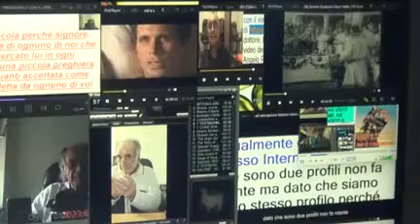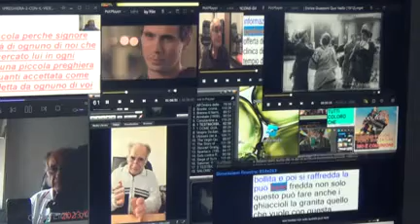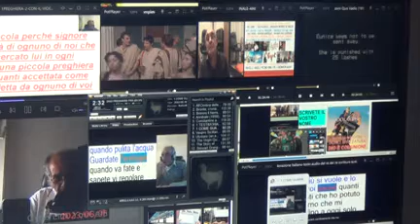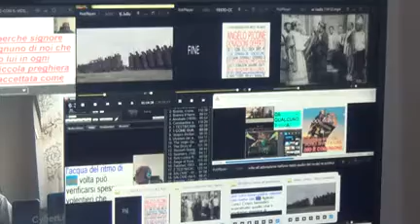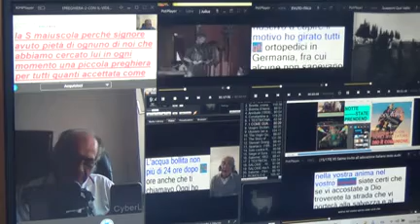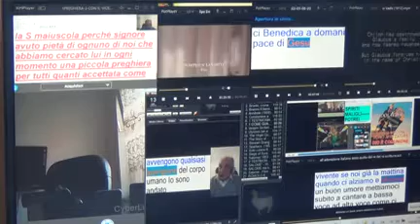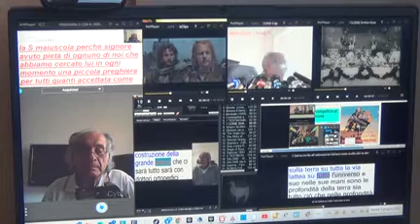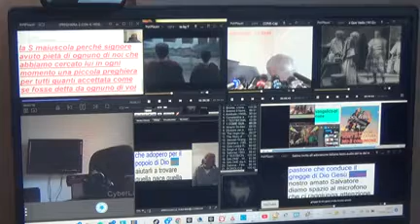12 VIDEO FATTI CON LA SONY CAMERATESTIMONIANZE 06 06 2023